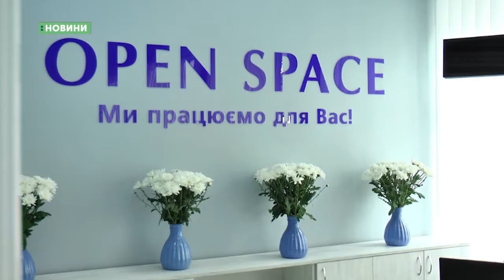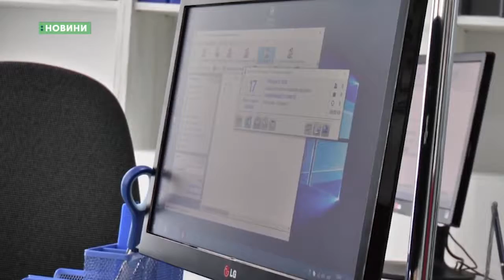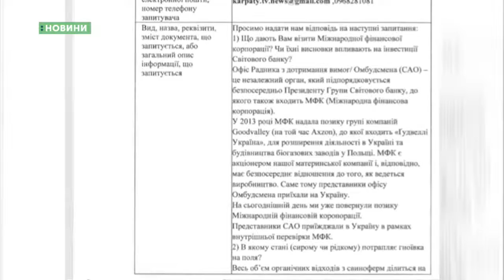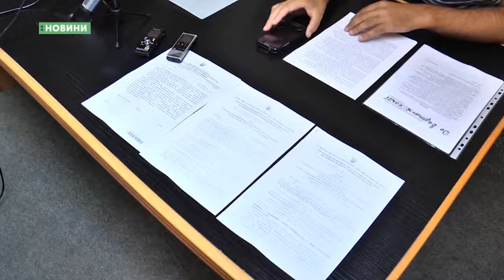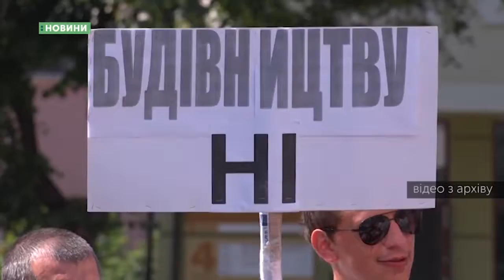31.08.2018. Новини. 19:00